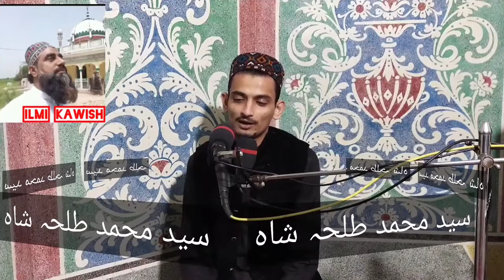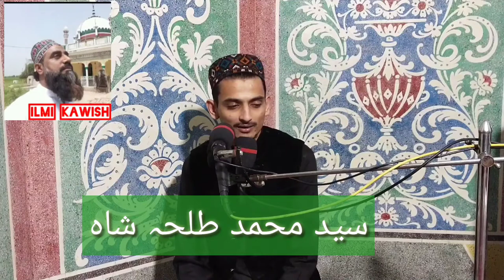copyright free naat vedio|download naat .no copyright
Naat written by peer Naseer ul deen shah ra.
performed by talha shah.this is a non copyrighted Naat.